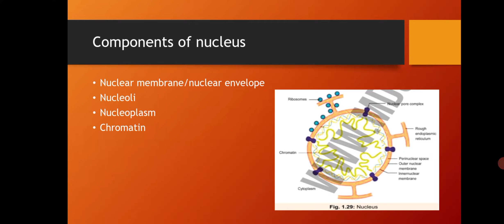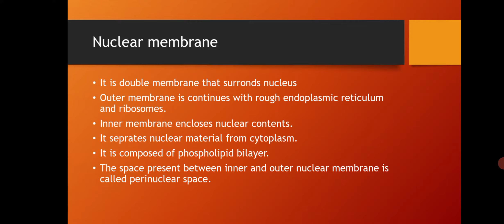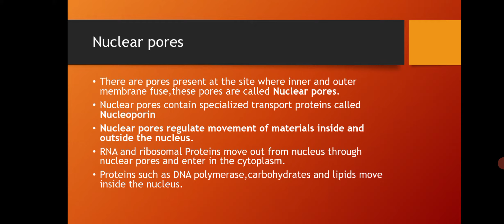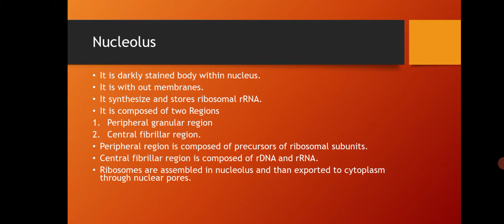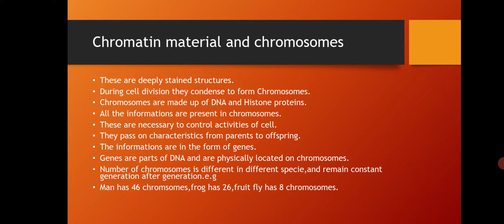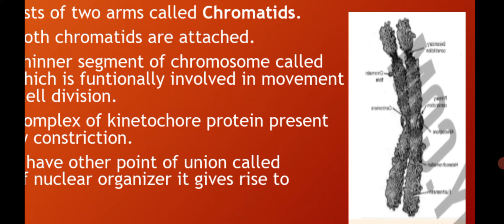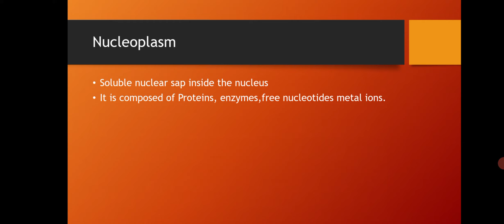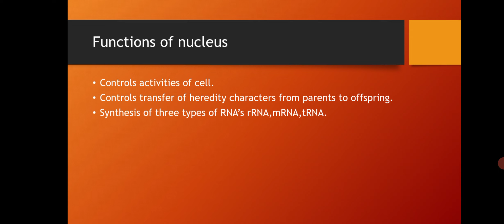Nucleus:Brain of cell.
Nucleus is also called brain of cell as brain controls activities of body similarly nucleus controls activities of cell.